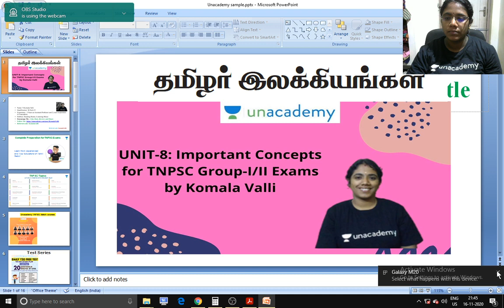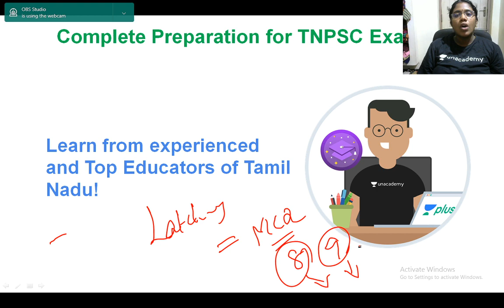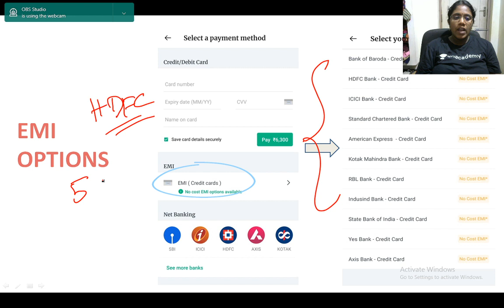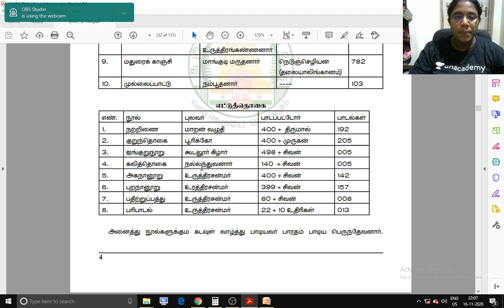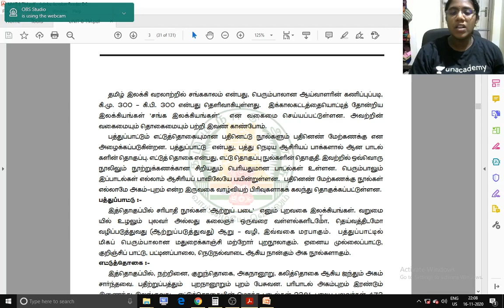Ettuthogai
Hi Friends!
In this Video we are going to see about Ettuthogai

Am teaching in unacademy plus (paid course):

1. You can view lessons from home and once you pay the amount you can view all educators classes in unacademy TNPSC
2. If you missed class , don't worry! . The live session will be recorded and you can view that
3. Educators provide the pdf  for the particular classes
4. Weekly Quiz, Mega Quiz available
5. Doubt clearing session
6. If you attend any classes in offline hardly you will pay 6,000 rs to 10,000 rs for 3 months for particular exam. This is best option you can use this. They provide EMI option also.